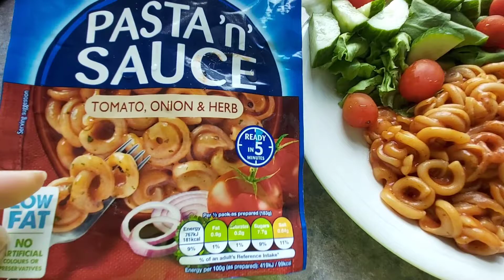w.i.a.t 23/8/22 | TO LOSE WEIGHT | SLIMMING WORLD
sausages I used were the light mallon sausages 0.5 syn each x